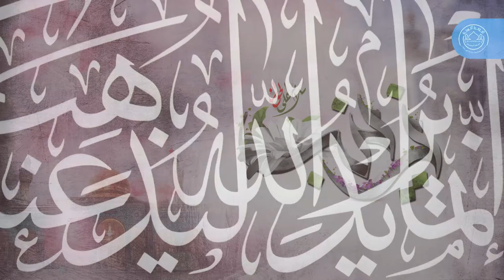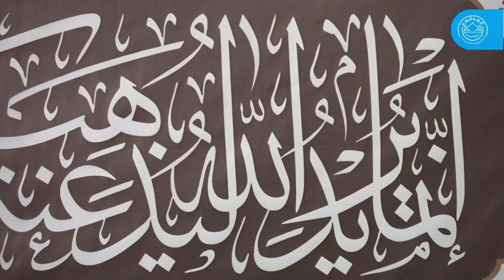المرأة في الإسلام - زينب نموذجًا | سماحة السيد مجيد المشعل | إحتفال مولد السيدة زينب (ع) 1443هج